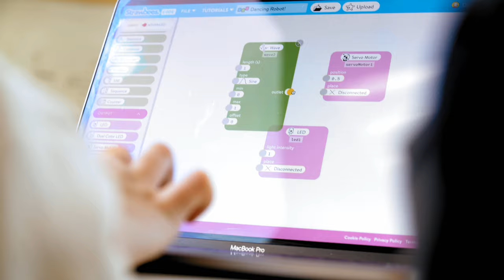Strawbees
Boost your creative confidence through construction, programming and robotics! Strawbees is an award-winning Swedish edtech company here to inspire the next generation of inventors. No matter your age or ability, our flexible modular imagination systems help to develop